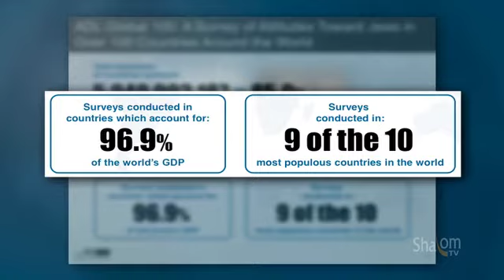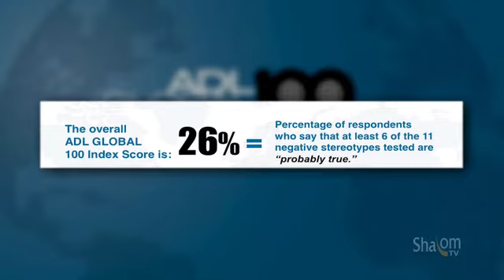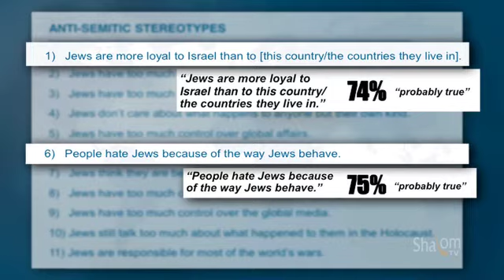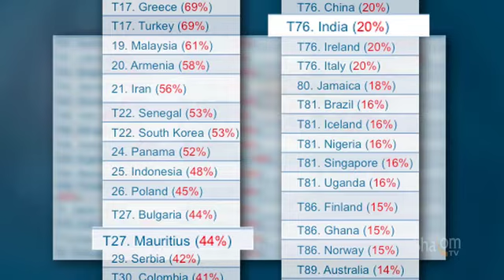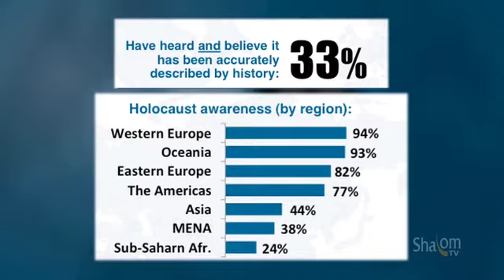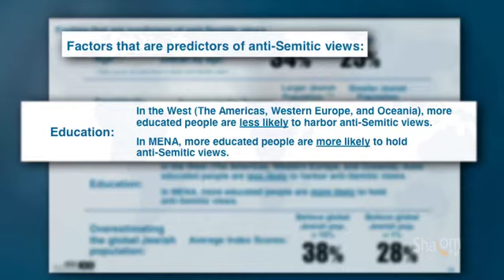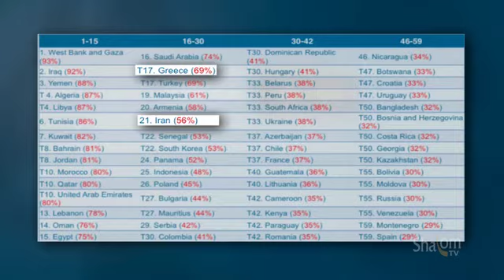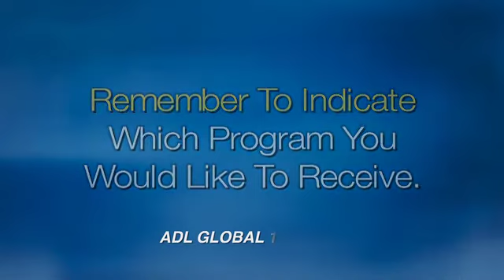ADL Global 100 Index of Anti-Semitism - Press Conference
ADL's press conference announcing the public launch of the "ADL Global 100 Index of Antisemitism," the first ever global survey of anti-Semitic attitudes.